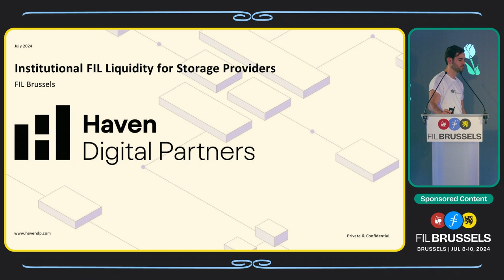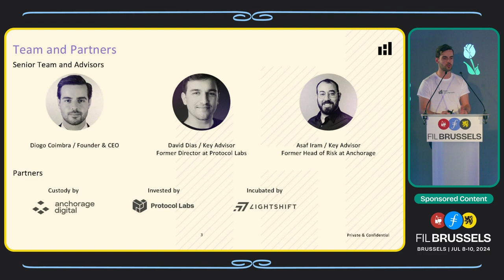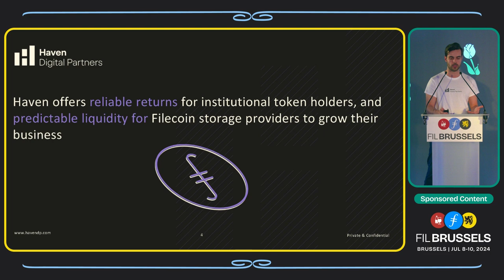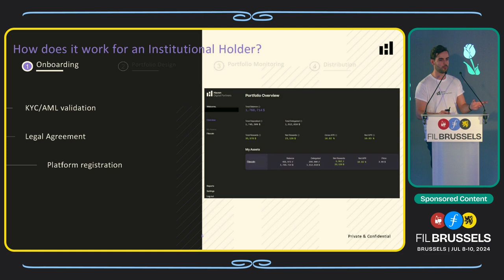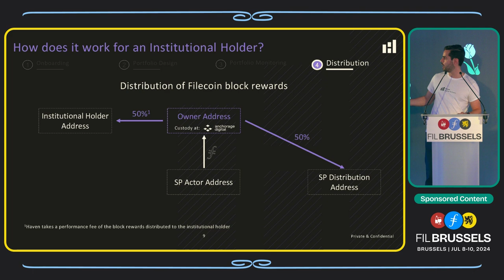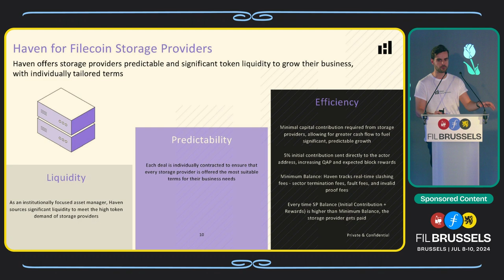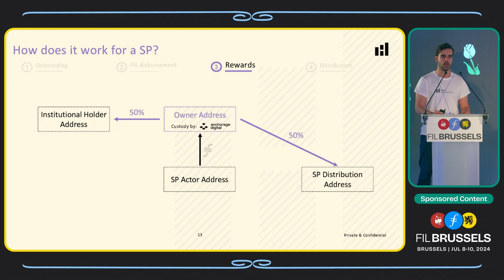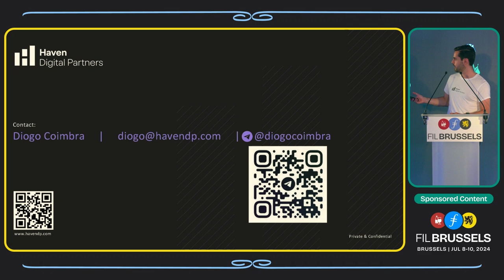Haven Digital Partners: Institutional FIL Liquidity for Storage Providers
Diogo Coimbra, Haven Digital Partners